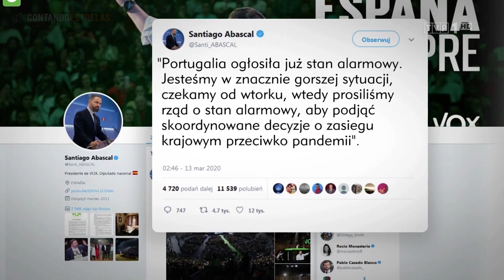Contando Estrelas en la Televisión Polaca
Aparición del blog Contando Estrelas en el programa "Wiadomości" (Noticias) del canal TVP1 de la Telewizja Polska, el canal público de televisión de Polonia. Este informativo se ha referido a mi artículo sobre la gestión de esta crisis en Polonia, comparándola con la que ha llevado a cabo el Gobierno español: